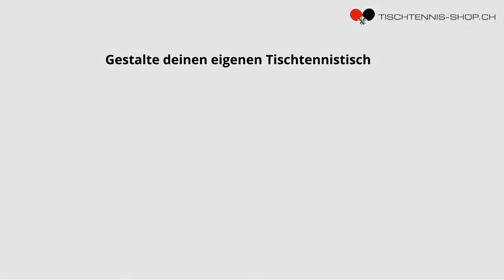Tischtennisschläger Material & Pflege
In diesem Video wird auf die Eigenschaften (Holz / Carbon, Schwamm und Oberfläche) von Tischtennisschlägern eingegangen. Inklusive Tipps zur Pflege.

Verbessere Dein Spiel mit Matthias Näf (Tischtennis Swiss Olympic-Trainer)